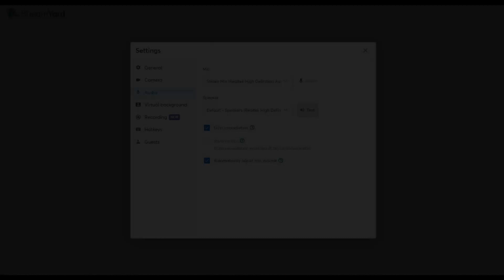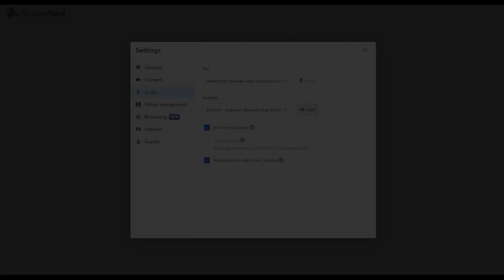Testing the Speakers in StreamYard ( 1 hour Version )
Testing the Speakers in SteamYard, sounds like they are working

Made for fun. ENJOY! and have a great show!!

Credits:
Song and music: Kelsey and Presley from StreamYard Support

Production - Patrick Murphy @PatrickMurphyTM
JPC - Veronika mit K @veronikamitk